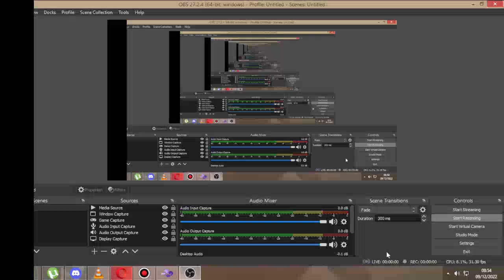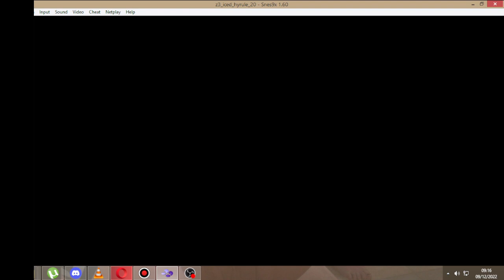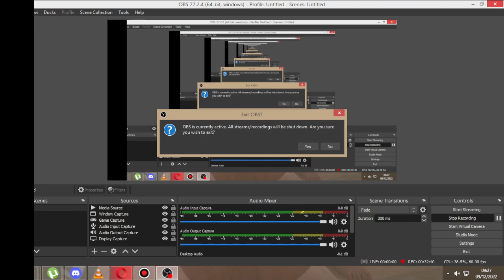Legend of zelda iced hyrule part 2